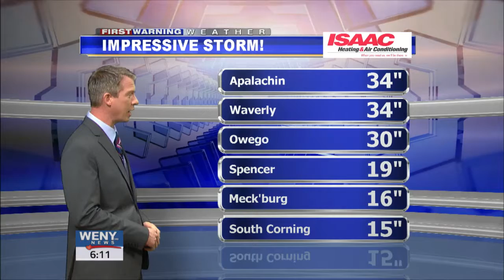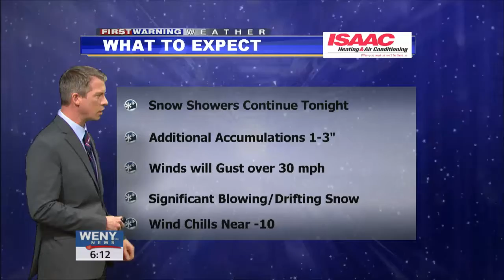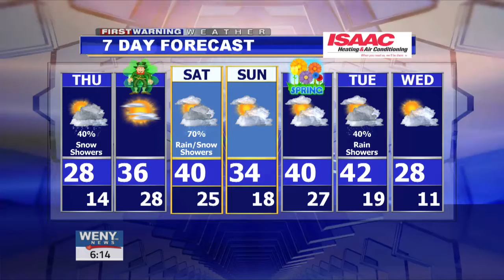3 15 17wx